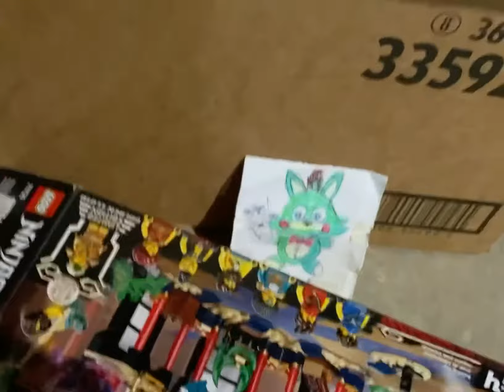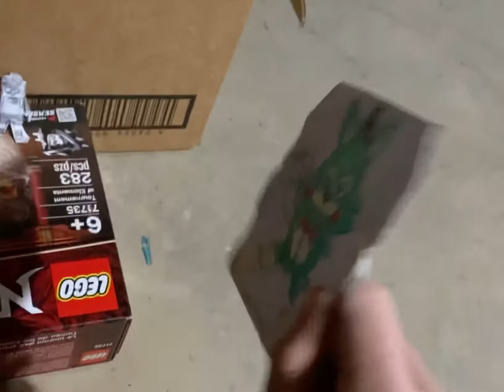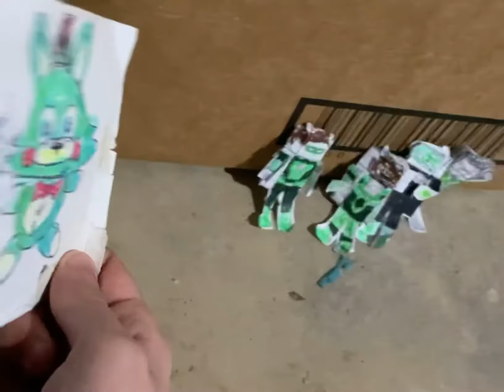LN Movie: The Green Lantern Corps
Starring:
John Stewart
Hal Jordan
Jo Mullein
Teen Lantern
Kyle Rayner

Guest appearances:
Guy Gardner
Jessica Cruz